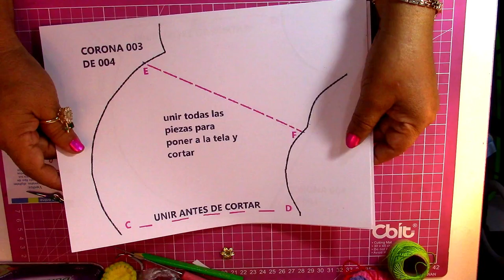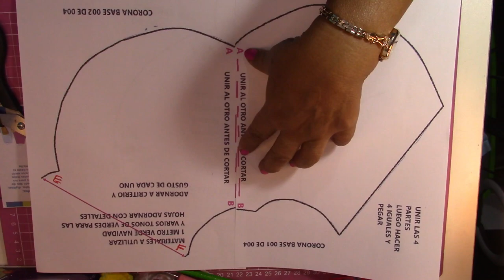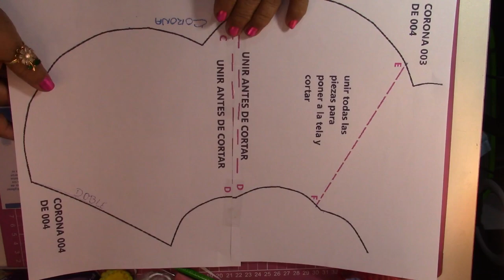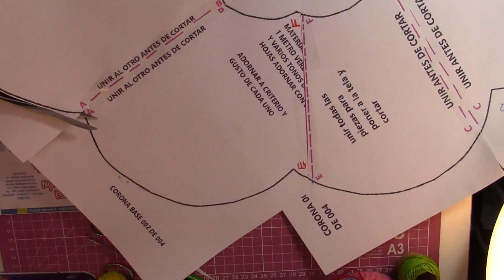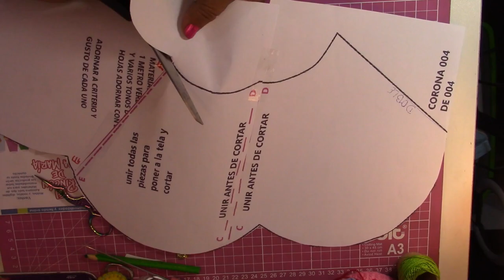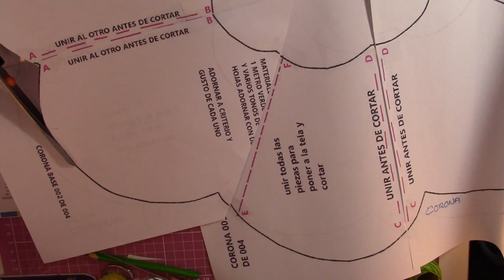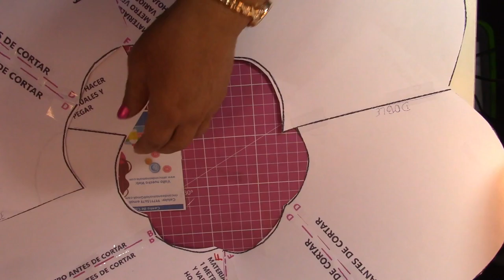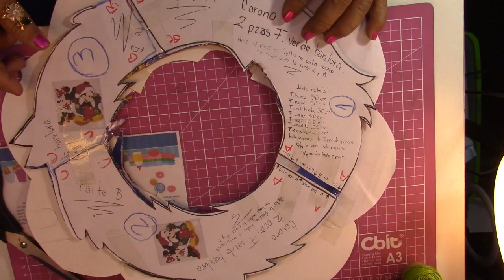👑👑👑👑como armar los moldes de nuestra corona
"En este video, te mostraré cómo armar los moldes para crear tu propia corona. Aprenderás paso a paso el proceso,  hasta los trucos para lograr un acabado perfecto. ¡Ideal para principiantes y aficionados! No te lo pierdas y Acompáñame en esta divertida manualidad.
si desea hacer alguna de nuestras coronas solo compra TU MOLDE tenemos muchos moldes de botas coronas y mucho mas proyectos con los cuales puedes divertirte realizandolos de una manera fácil practica y divertida